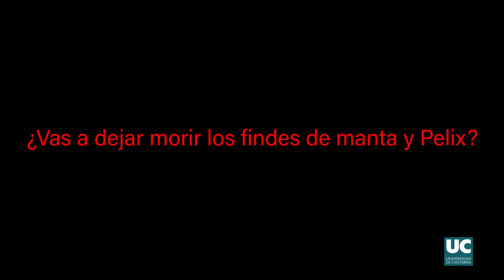Teaser Reto en la UC 2021: Houston, tenemos un problema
Avance de la escape-room de la UC (organizada por el Centro Internacional Santander Emprendimiento [CISE] y coordinada por la Unidad de Cultura Científica de la UC) llamada 'Houston, tenemos un problema'.

SINOPSIS: Nadie podía imaginarse la vida sin Pelix, la plataforma de streaming por excelencia. Pero cuando Led (un científico de la UC) crea una máquina para viajar en el tiempo, un error fortuito hace que Pelix no exista en el presente. ¡Viaja en el tiempo y salva las tardes de domingo de mantita y peli!